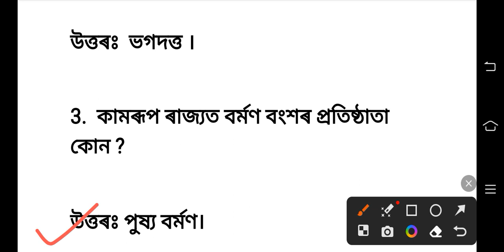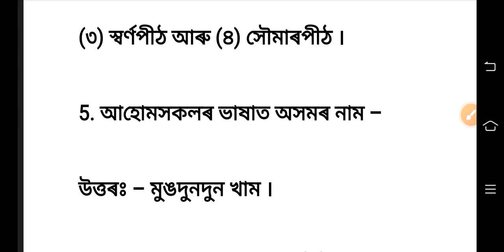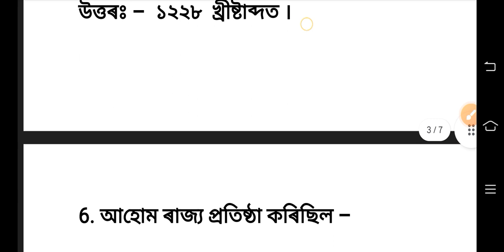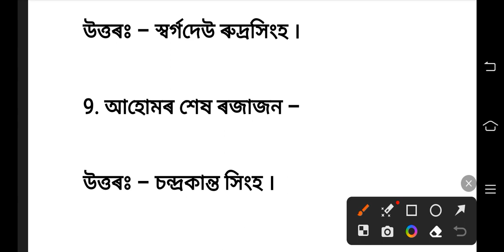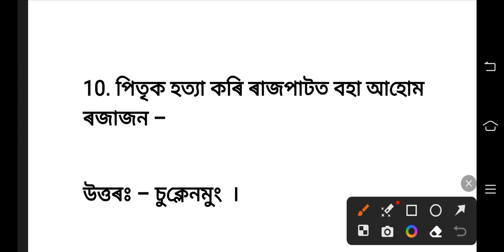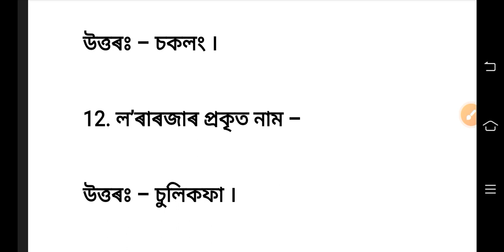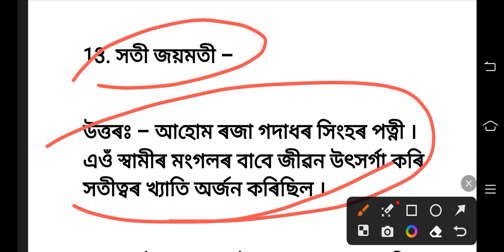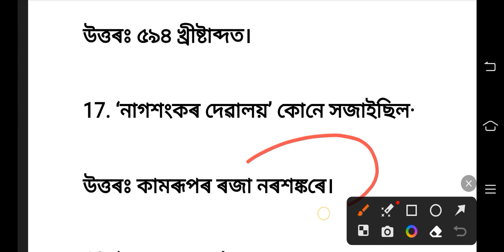ADRE 2.0 | Assam History -অসম বুৰঞ্জী |Target 32000 Vacancy Upcoming Exam এনেকুৱা প্ৰশ্ন আহে🔥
ADRE 2.0  Most Important Previous Year Questions Paper |  Target 32000 Vacancy এনেকুৱা প্ৰশ্ন আহে 😱